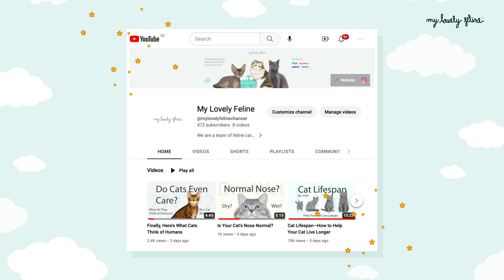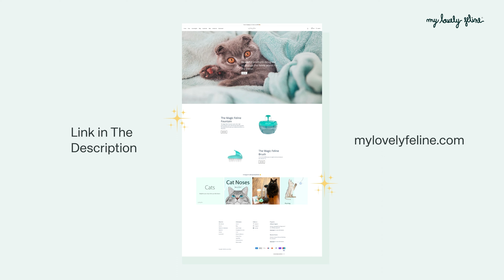Do Cats Dream?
Have you ever watched your cat twitch, meow, or even "run" in their sleep and wondered, "What's going on in that little feline head?" You're not alone! In today's video, we dive into the fascinating world of CAT DREAMS. Yes, you read that right! Do cats dream? What do experts say? And why should you even care?